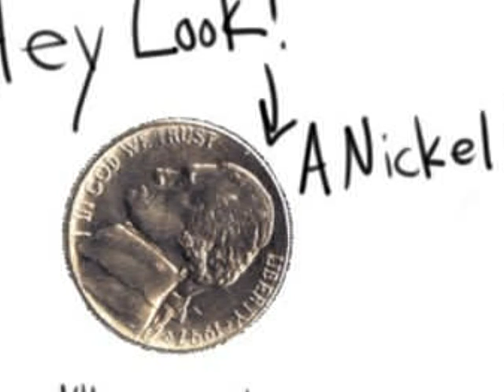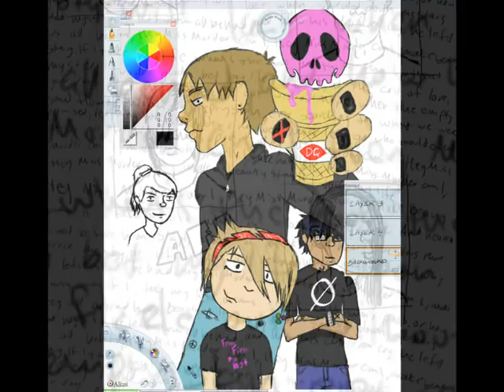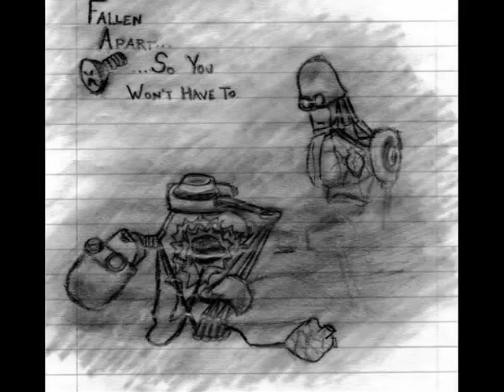Virtual Portfolio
this is just a bunch of pictures i drew, because im supposed to be working on my portfolio and well a lot of my drawing are digital and i dont have a printer so this is it, and i know theres a few tradtional drawings in here, they were on my comp so i put them in here. I also have some designs from my shirt company (dinoXcore clothes)

music~ The Academy Is...-Attention
PlayRadioPlay- compliment eachother like colors
PlayRadioPlay- even fairytale characters would be jealous